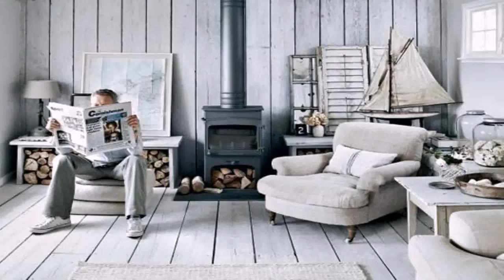Country House Style Uk (see description) (see description)